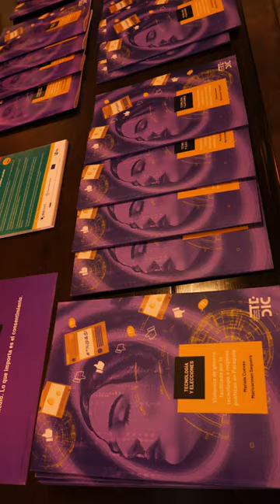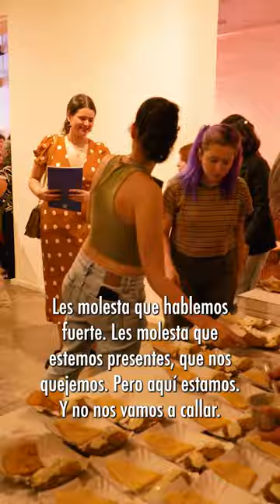Evento de lanzamiento VGFT a mujeres políticas en paraguay - TEDIC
En el lanzamiento de nuestra investigación, creamos un espacio cálido y seguro donde mujeres políticas, periodistas y activistas pudieron hablar sobre las violencias que enfrentan día a día.

Agradecemos a cada una por su valentía, por no callarse, por enfrentar las injusticias y seguir ocupando los espacios públicos. Juntas seguiremos visibilizando y nombrando lo que nos afecta, porque solo unidas podemos construir un futuro más justo y seguro para todas.